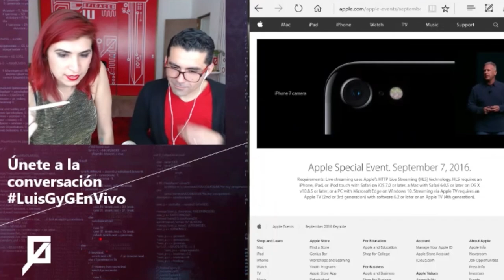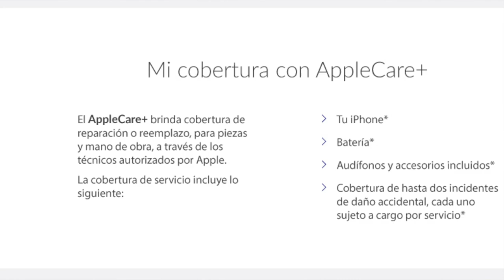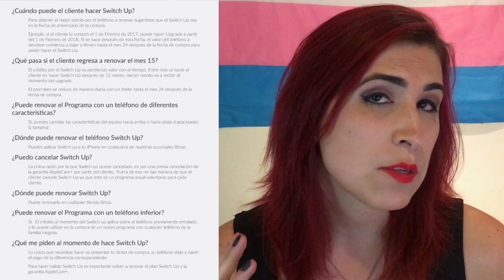Les Presento: iPhoneSwitchUp, para tener un iPhone nuevo cada año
En el evento de Apple se habló del iPhone 7 y para acompañar su lanzamiento en México, iShop presenta este programa... Switch Up. Aquí lo explico.

Las ventajas de Switch Up

- Después de 12 meses intercambia tu iPhone por el más nuevo.
Siempre tendrás el más reciente iPhone.

- Recibe un bono de hasta 50% del monto original de tu compra para la renovación de tu iPhone.

- AppleCare+ extiende la garantía a 2 años, y si tu equipo tiene un accidente, te lo reponen hasta en dos ocasiones.

- Lo puedes comprar de contado o a meses sin intereses en el plazo que más te convenga.